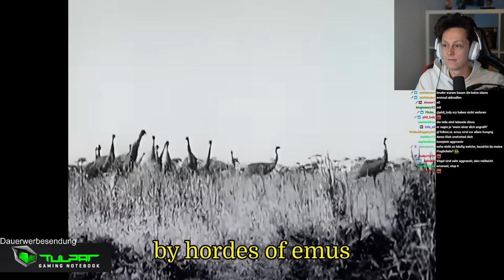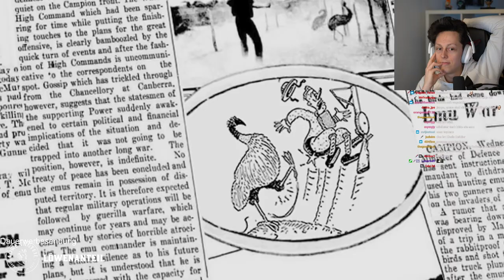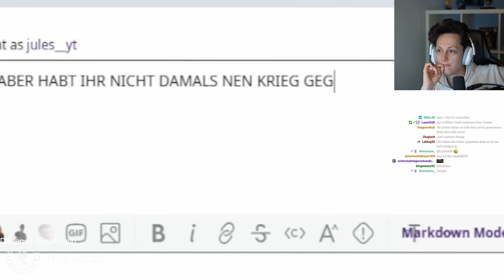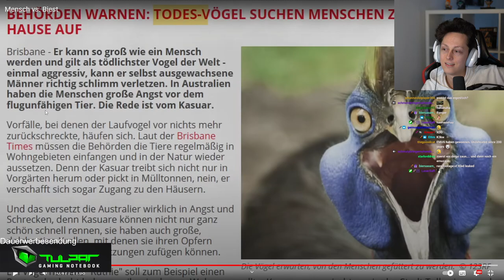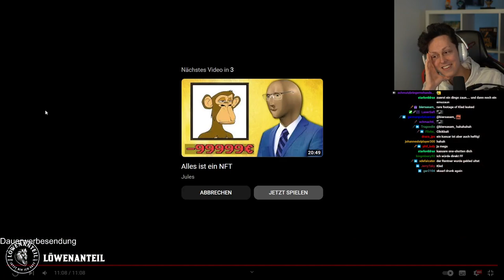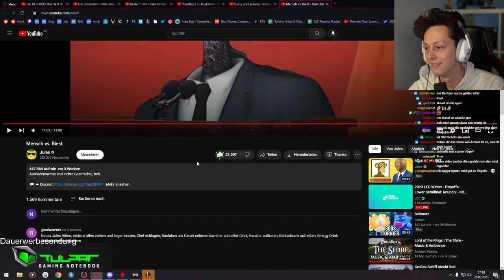Ich kann nicht mehr... | Reaktion auf Jules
Social Media!